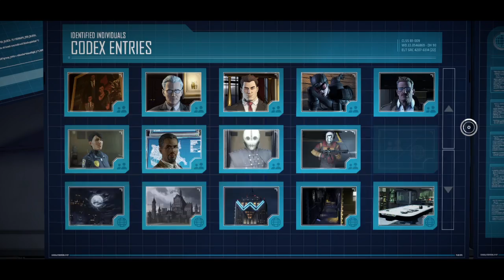Batman Ep3 (Part 2)